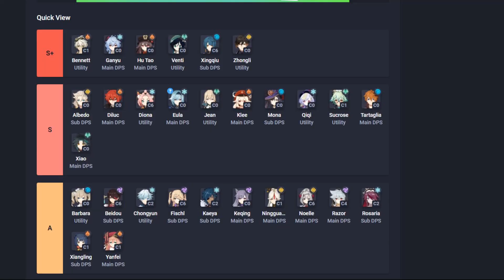PQ EU FIZ ISSO?! O PIOR GUIA sobre BENNETT e sua Build no Genshin Impact!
Quer manda um trocado pro Bruxo?

ignore---